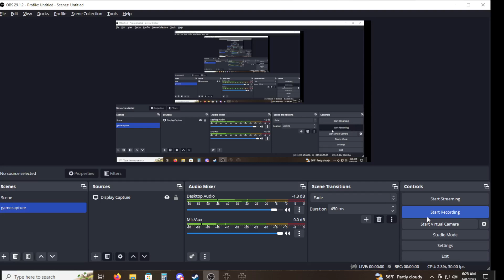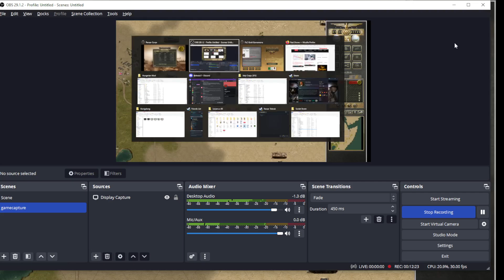Africa Corps MP Campaign Scenario 9 East Afrika (Day 7) Winning Path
Day 7 Scenario 9 East Afrika

This one favors the Axis greatly.  Very very difficult to beat most players as the allies on this map, but I love trying to show you how you can do it.  Pay close attention to the sneaky Pete ways of assailing the axis as they try and make an effort to assault deeper into the continent.  I wear him out eventually, bu it takes quite a while, as  again this heavily favors the Axis.

New mp Campaign with my new buddy who lives near me.  JAD43
We have met twice now, and plan on meeting for seafood next time.

So I have been missing the Afrika Korps maps a lot, so I got JAD43 to play through a campaign of all the scenarios.

This scenario is not meant to be won by the axis.  You will actually have a tough time taking any of the objectives as the Axis.  Well of course unless you are me.  ;)